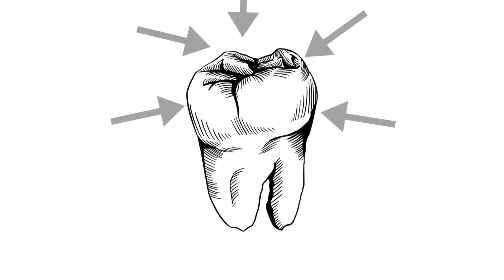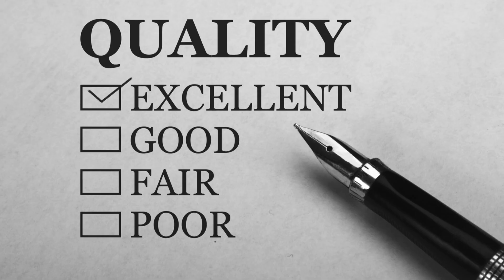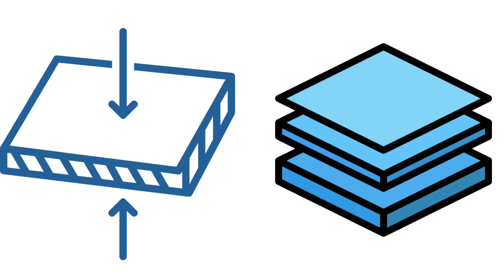How does the thickness of a retainer affect its effectiveness?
The thickness of a retainer can impact its effectiveness in maintaining the position of the teeth. A properly fitted retainer needs to exert a certain amount of force to prevent teeth from shifting. If too thick, it may cause discomfort or interfere with the natural bite. If too thin, it might not provide adequate support to maintain the corrected position of the teeth.

Does the thickness of a retainer affect comfort?

Yes, the thickness of a retainer can significantly impact comfort. A retainer that is too thick may feel bulky and uncomfortable in the mouth, while a very thin retainer might not distribute pressure evenly, potentially leading to discomfort or even pain.

What are the considerations when determining the thickness of a retainer?

A: Considerations include the specific dental correction required, the individual's bite and jaw structure, and any potential discomfort or interference with speech and daily activities. The material of the retainer also plays a role;

Can a too-thick retainer cause issues with speech or eating?

Yes, if a retainer is excessively thick, it may interfere with speech or cause difficulties when eating. It could affect tongue placement, leading to a lisp or impediment in the pronunciation of certain sounds. A very thick retainer might also cause challenges with biting and chewing food.

How does the thickness of a retainer impact its durability?

In general, a thicker retainer may be more durable as it has more material to withstand wear and tear. However, the durability also depends on the quality of the material and how well it's cared for.

What should be done if a retainer is uncomfortable due to its thickness?

If a retainer is uncomfortable due to its thickness, it's important to consult with a dental professional. They can assess the fit and make adjustments or recommend a different retainer type if necessary to ensure both effectiveness and comfort.

Are there different types of clear retainers with varying thicknesses?

A: Yes, there are different types of retainers, each with unique thicknesses and designs. The choice of retainer type and thickness often depends on the specific needs of the patient and the recommendation of the orthodontist or dentist.

These are some of the key aspects related to the thickness of retainers and their impact on effectiveness and comfort.